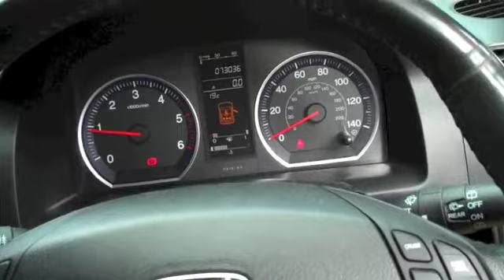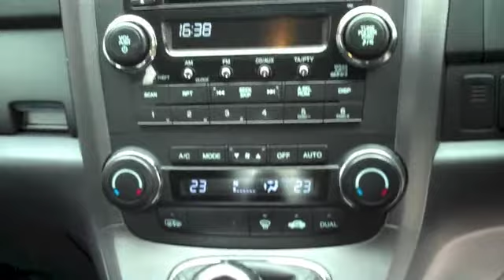HONDA CR-V I-CTDi ES Diesel [01825 713793]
HONDA CR-V I-CTDI ES 5DR DIESEL HATCHBACK 4x4,